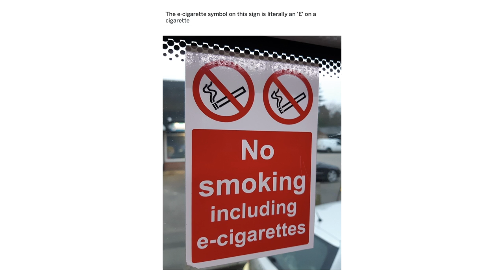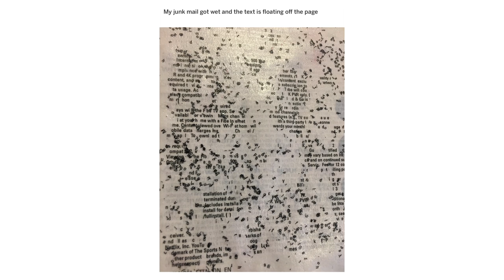MILDLY INTERESTING 66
Here are a bunch of mildly interesting pictures.